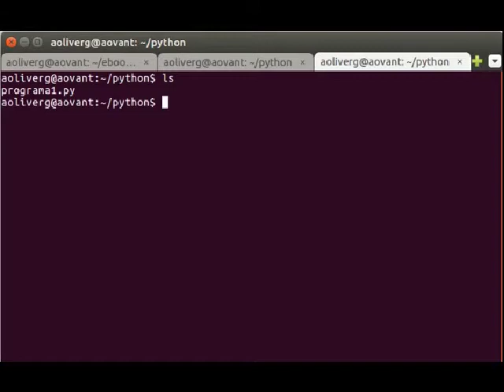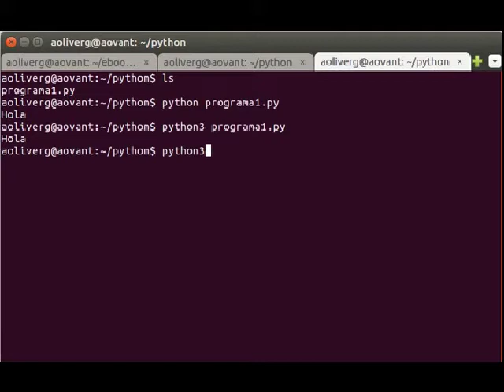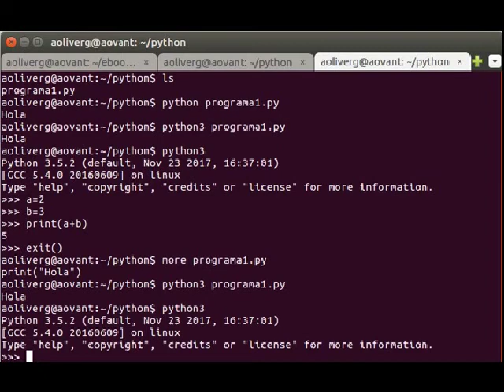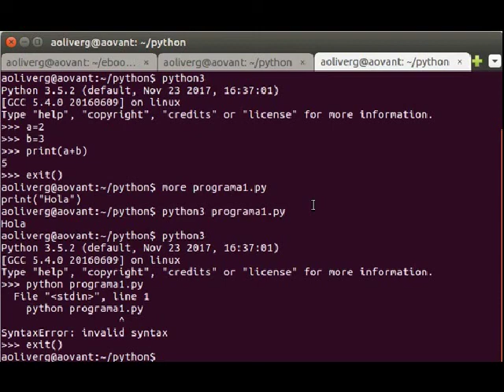Ejecución de programas en Python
En este vídeo se explica cómo ejecutar programas en Python y la diferencia con el intérprete interactivo